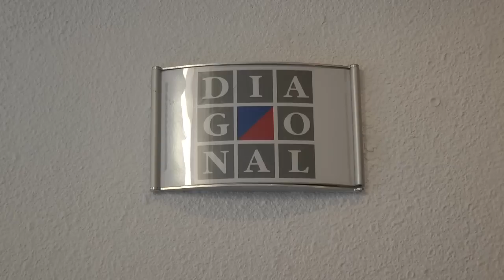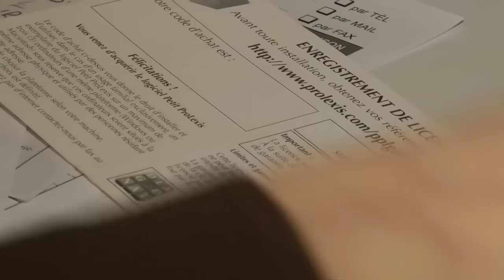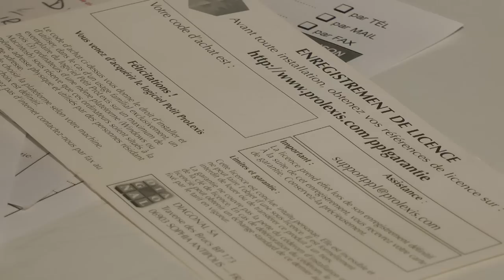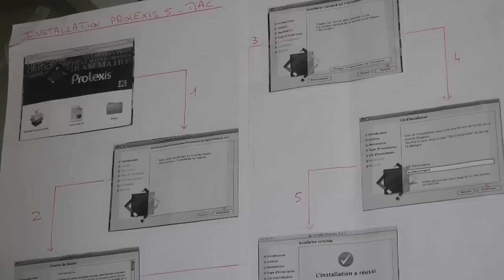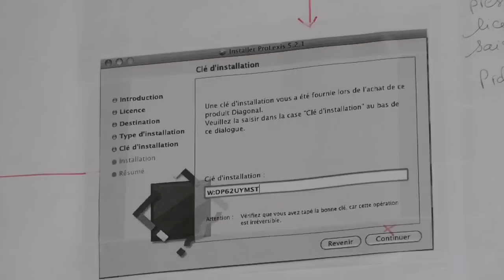À la rencontre de Diagonal - version longue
Il y a deux ans, lors de l'Apple Expo 2008, nous vous avions emmené à la découverte de Diagonal et de ses dictionnaires malins, Prolexis en fer de lance.

Deux ans après, nous sommes retournés embêter Diagonal, et en cette veille d'ouverture du Mac App Store, nous vous livrons les impressions croisées de la charmante Wanda Rzewuski (directrice de Diagonal), de Roger Rainero (le papa de Prolexis) et de Sylvain Rondeau (responsable du développement système).